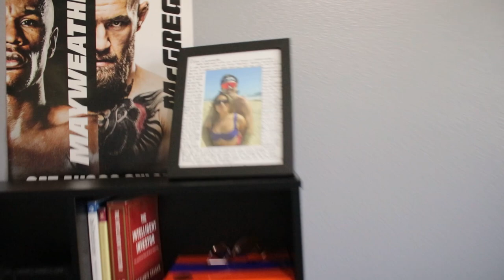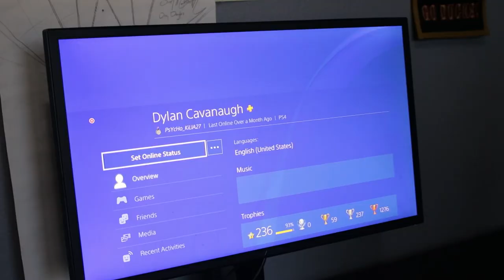What Have I Been Up To...?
IM BACK!!! It has been so long since I've filmed last, but the break was needed. Catch up with me and let's hangout!